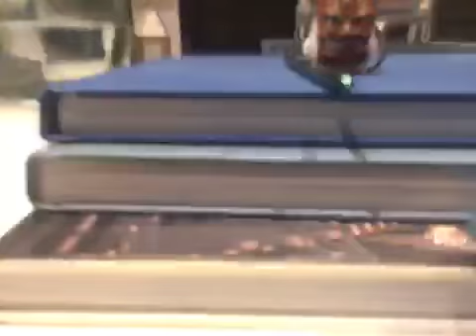Jaws Brody Kills The Beast With Armored Chicks!